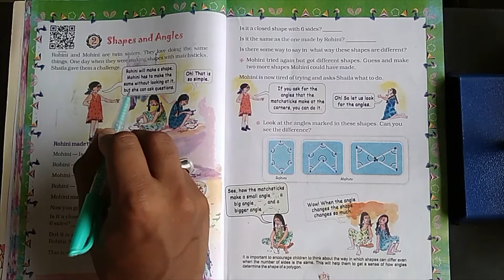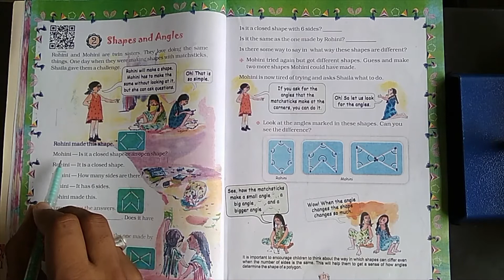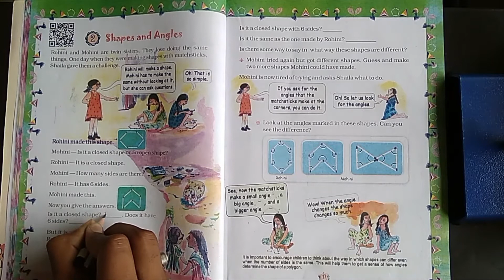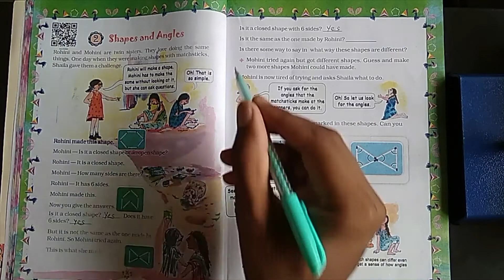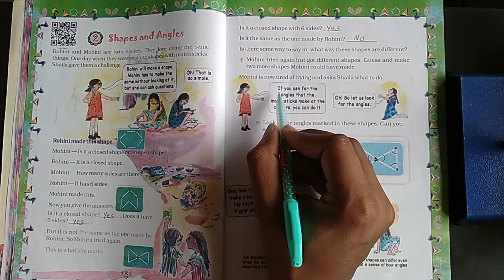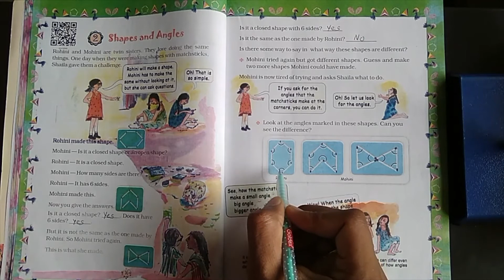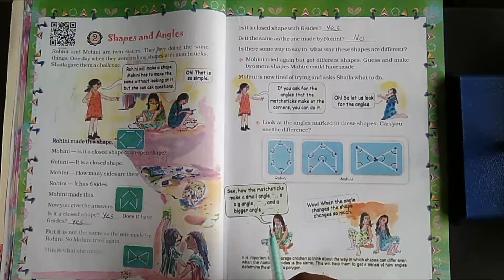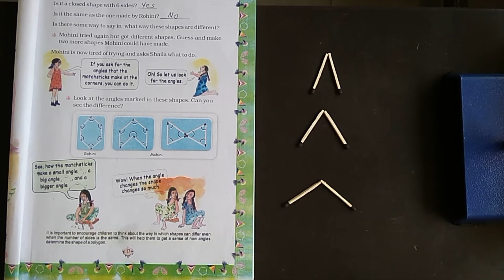Std 5 Maths Ch 2.1